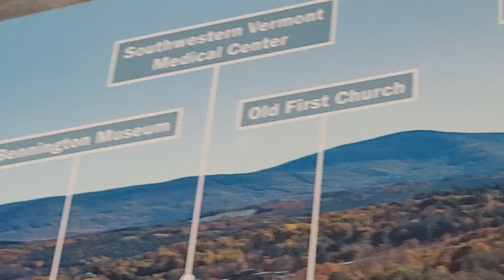Bennington Battle Monument Vermont